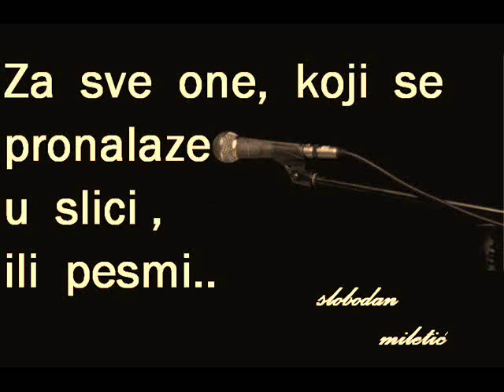Boba Miletic Propalice